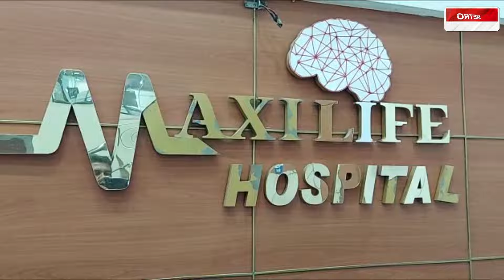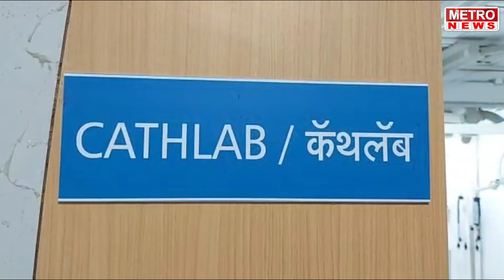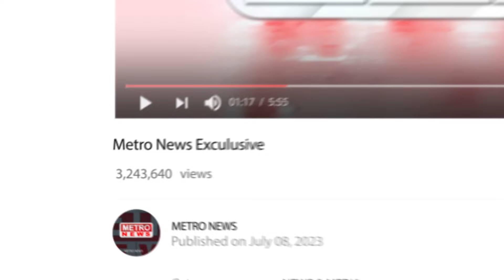Metro News | हिट एन्ड रन कायद्याविरोधात कर्जत मध्ये चक्का जाम, पहा सविस्तर !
हिट एन्ड रन कायद्याविरोधात कर्जत मध्ये चक्का जाम, पहा सविस्तर !